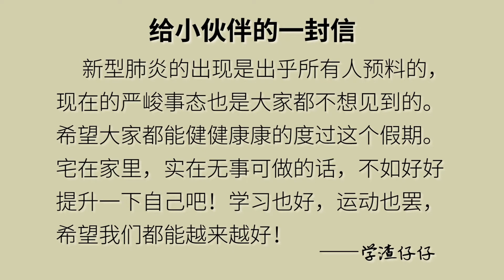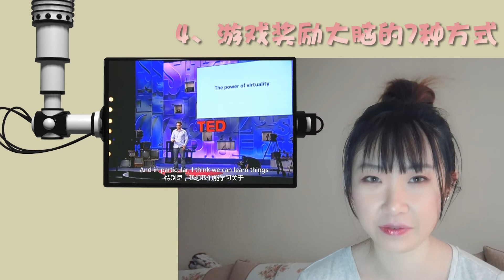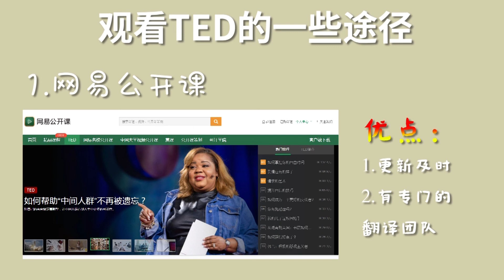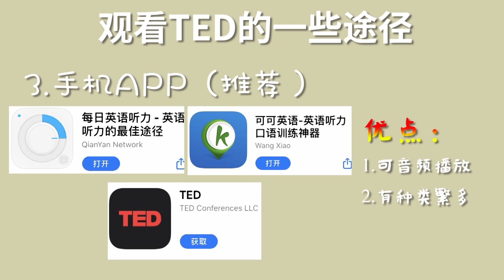【英语学习】大学生假期必看的5个TED